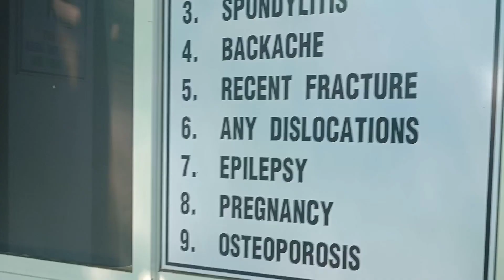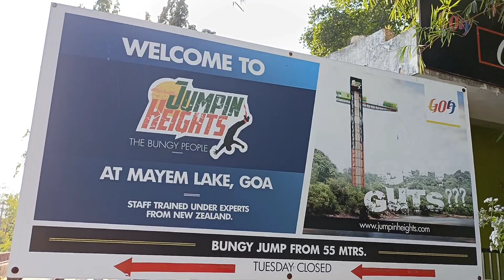Hyderabad to Goa Bungee jumping in mayem lake just ₹3500/- full video&drone shorts || Calangute day5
గోవాలోని కలాంగుటే నుండి మాయెమ్ లేక్ రోడ్ ట్రిప్ బంగీ జంపింగ్ పూర్తి వివరాలు తెలుగు వయోపరిమితిలో ఉన్నాయి.2022లో లాక్ డౌన్ తర్వాత: